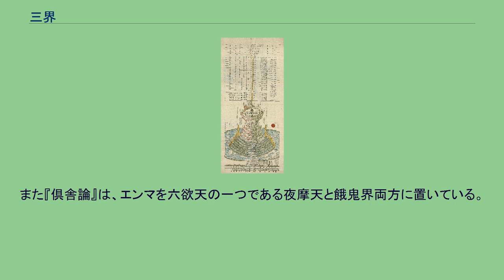三界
三界_(仏教)
三界（さんがい、梵: tri-dhātu、または梵: त्रिलोक, IAST:triloka）とは、仏教における欲界・色界・無色界の三つの世界のことであり、衆生が生死を繰り返しながら輪廻する世界をその三つに分けたもの。
三有（さんう）ともいう。
欲界よりも色界のほうが、色界よりも無色界のほうが、いっそうすぐれた生存のしかたであると考えられており、その場所も、欲界が最下にあり、無色界が最上に位置する。
「三界図」　それぞれの世界の海抜、距離、住民の寿命と身長などが書き込まれている。
　1860年代　日本 地獄傍生鬼　人及六欲天　名欲界二十　由地獄洲異　此上十七處　名色界於中　三靜慮各三　第四靜慮八　無色界無處　由生有四種　依同分及命　令心等相續 —世親、『阿毘達磨倶舍論』卷第七、 以下の説明は、4世紀から5世紀頃にヴァスバンドゥ（世親）が著した『阿毘達磨倶舎論』（『倶舎論』）に依る。
以上に述べた『倶舎論』が説く「三界」では、極楽やそれに準ずる世界については説かれていない。
その理由としては、この宇宙観が成立した時代にはまだ仏教に浄土思想は取り入られておらず、ゆえに三界のなかに浄土が組み込まれることはまだなかったことと、上座部にとっての最高の境地とは涅槃（ニッバーナ）、すなわち、三界から脱出して無に帰することであったことが挙げられる。
三界という宇宙観と浄土思想の結びつきは、大乗仏教の隆盛に伴って進むこととなった。
また『倶舎論』は、エンマを六欲天の一つである夜摩天と餓鬼界両方に置いている。
宗派によって配列は異なる。